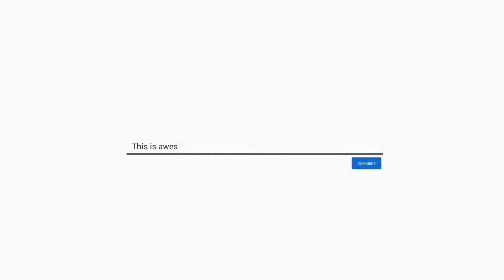Morning 🌞 Road trip 🚎